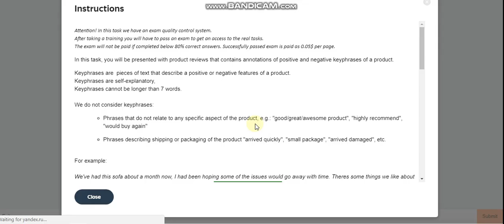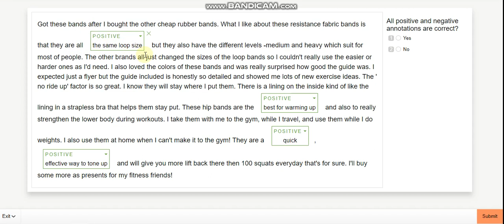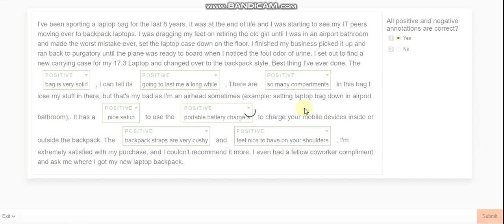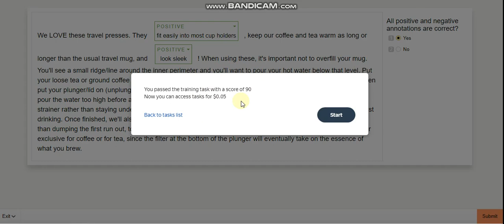Check Sentiment Annotation - Mistakes 0.05$